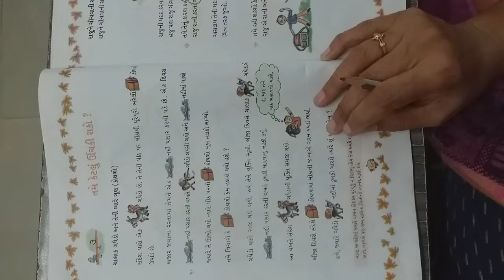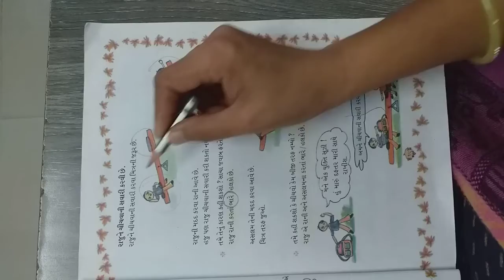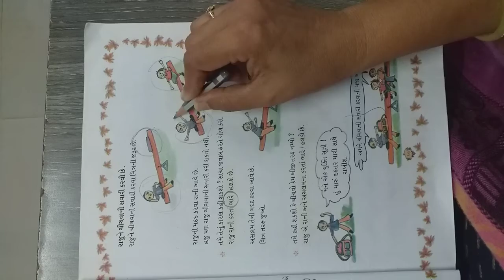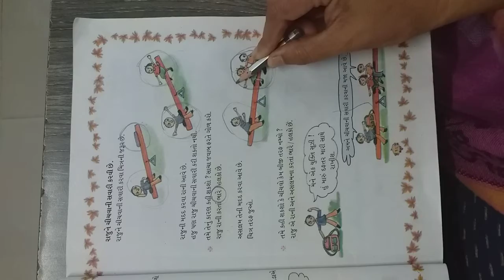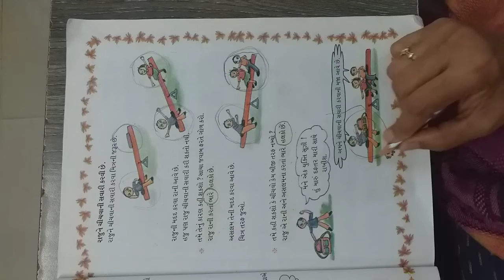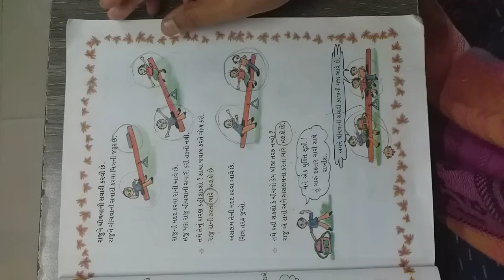ધોરણ 2 એકમ 3 ભાગ 2 રાજુની ચીચવાની સવારી જાગૃતિબેન વાળા